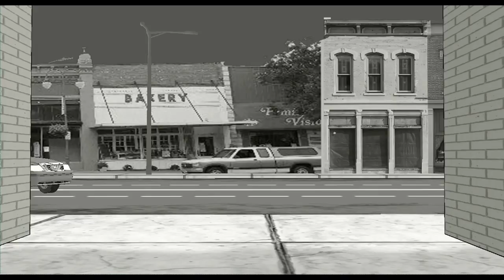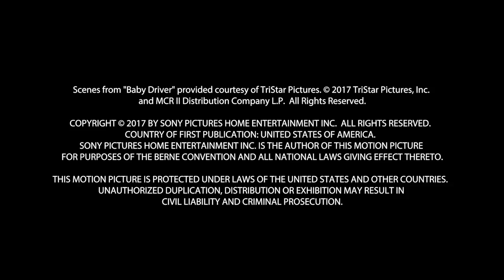BABY DRIVER: On Blu-ray & Digital SPECIAL FEATURES Preview!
Synopsis:
A talented, young getaway driver (Ansel Elgort) relies on the beat of his personal soundtrack to be the best in the game. When he meets the girl of his dreams (Lily James), Baby sees a chance to ditch his criminal life and make a clean getaway. But after being coerced into working for a crime boss (Kevin Spacey), he must face the music when a doomed heist threatens his life, love and freedom.

Rated: R

Written & Directed By: Edgar Wright

Cast:
Ansel Elgort
Kevin Spacey
Lily James
Jon Bernthal
Eiza González
with Jon Hamm
and Jamie Foxx